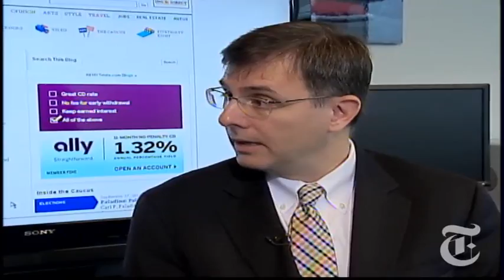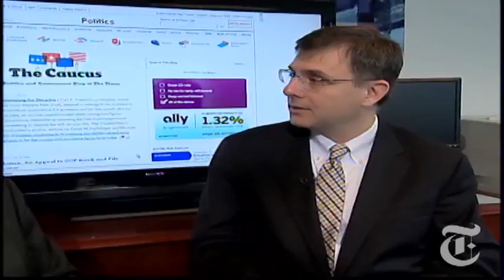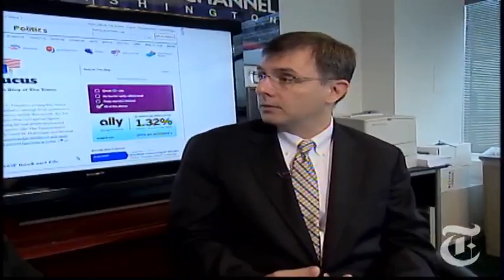Politics: The Caucus With John Harwood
John Harwood of The New York Times and CNBC talked with Michael D. Shear, The Times's chief correspondent for The Caucus blog, about the significance of President Obama's small-business lending bill.